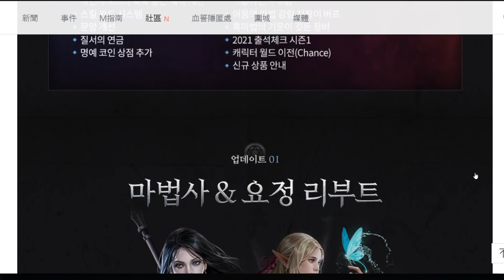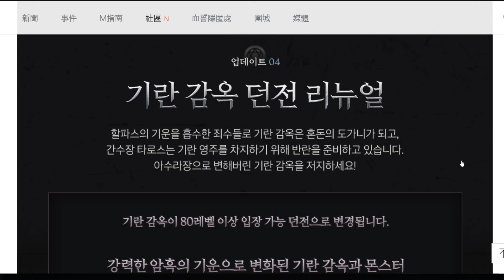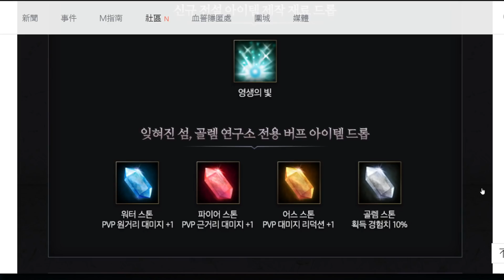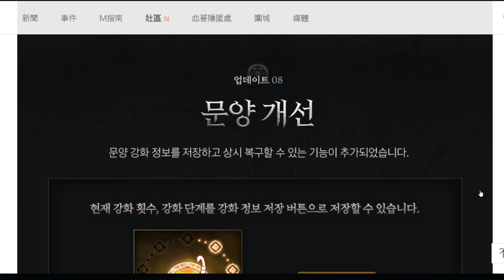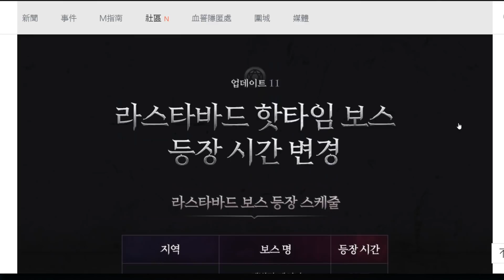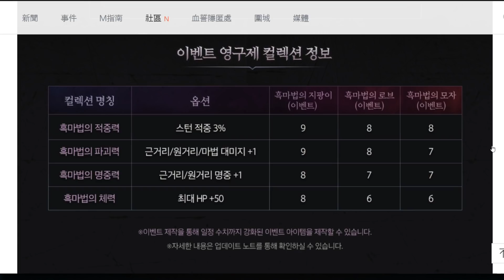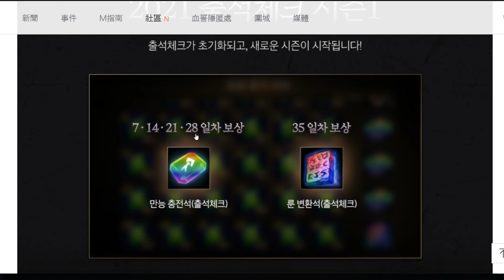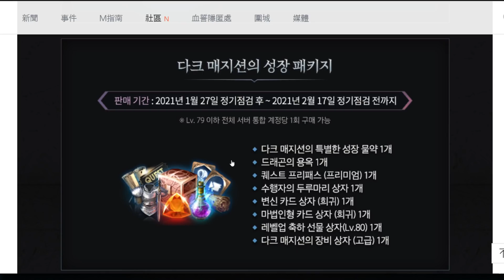【天堂M】8分鐘了解1/27暗黑法師大改版｜反盾歐槍更新、新奇岩地監、遺忘之島新地圖、轉職預告、新傳說裝備、TJ贖回 小屁LineageM リネージュM 리니지M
技能卡與葉子系統超期待R